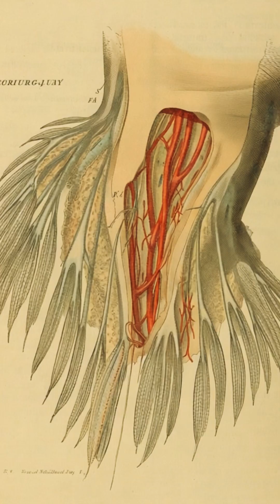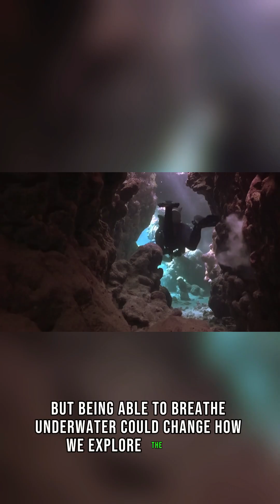What If You Could Breathe Underwater Like a Fish? Ocean Exploration Facts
What would happen if humans had gills and could breathe underwater like fish? Could we explore deep sea caves, live among marine life, or face giant squid in the darkest trenches? Discover the science, dangers, and wonders of a life beneath the waves. Watch until the end for the full story.